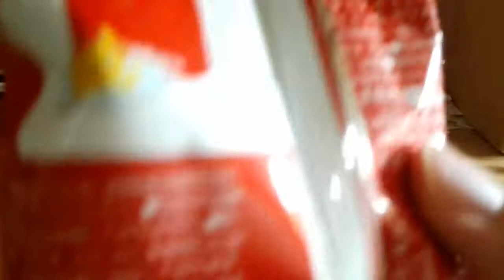【商品紹介】東鳩製菓 キャラメルコーンを紹介・食レポ!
東鳩の日本一の定番だね!